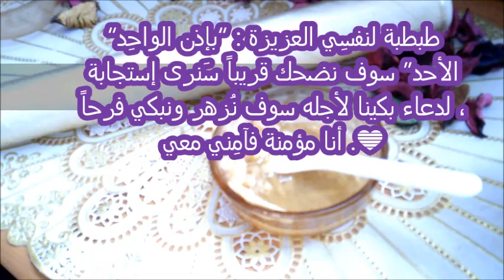بياض بيضة واحدة لتنحيف وتخسيس الزنود وشد الدراعين والافخاذ بصفة دائمة من الاسبوع الاول